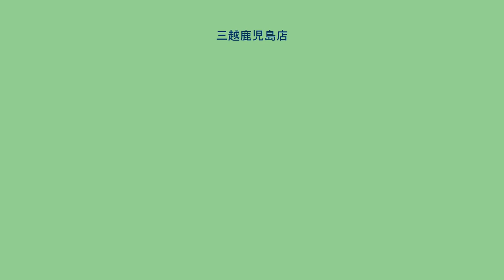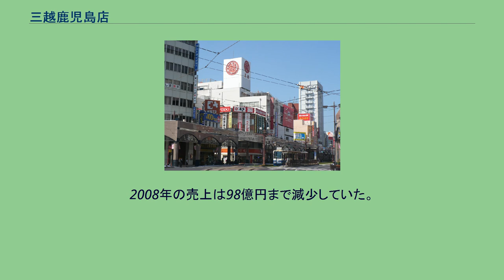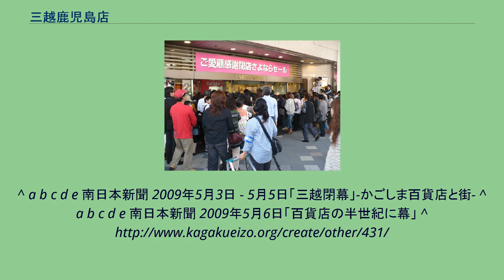三越鹿児島店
三越鹿児島店 三越鹿児島店（みつこしかごしまてん）は、鹿児島県鹿児島市呉服町に所在した三越の店舗である。
この項目では前身の丸屋デパートについても説明する。
三越鹿児島店の前身は、1892年（明治25年）に創業した呉服商の丸屋である。
衣料品を中心に取り扱う店であったが、1961年（昭和36年）に呉服町で地上3階、地下1階の丸屋デパートをオープンさせた。
鹿児島市では山形屋、大見高島屋に次ぐ3番目の百貨店であった。
1967年（昭和42年）には6階建てに増築したが、卸業者は伝統的な一番店・山形屋に遠慮して丸屋に一流の商品を卸さないなど、苦汁をなめていた。
これを克服するため、1973年（昭和48年）に三越と業務提携し都会的な雰囲気を取り入れようと試みた。
1976年（昭和51年）に一部8階建てまで増築したのち、1983年（昭和58年）に資本提携も行って、翌1984年（昭和59年）に商号を鹿児島三越へ変更、10月25日にオープンさせた。
1988年（昭和63年）にはティファニーが九州で初出店した。
丸屋時代は最大で年間100億円の売上だったが、三越になってからは順調に売上を伸ばし、1995年（平成7年）のピークには190億円に達した。
ライバルの山形屋も増床を行うなどして対抗し、その激しい戦いは「鹿児島百貨店戦争」と称された。
しかし、その後は売上が低下し始めた。
鹿児島市では天文館が最大の繁華街で、買い物も食事も全てここに行くという一極集中型の構造であったが、郊外型の店舗ができるにつれてこの構図が崩れ始めた。
特に大きな影響を与えたのが、九州新幹線鹿児島ルートの部分開業に伴い九州旅客鉄道（JR九州）の子会社が鹿児島中央駅に2004年（平成16年）にオープンさせた駅ビル・アミュプラザ鹿児島である。
2002年（平成14年）の商業統計では、鹿児島市内の専門店の売上の地域別のシェアで天文館地区が60 パーセント、鹿児島中央駅地区は7 パーセントと圧倒的に天文館中心であったのに対し、2007年（平成19年）は天文館地区が43 パーセント、鹿児島中央駅地区が25 パーセントと天文館からの転移が起きた。
さらに2007年にはイオン鹿児島ショッピングセンター）もオープンするなど、天文館全体が危機に晒された。
こうした危機に対して、地域全体の協調が進められた。
2007年9月には、それまでライバルであった山形屋と初めて協力して合同イベント「百華繚乱祭」を開き、それぞれの店舗で両店の案内係が並んで客を迎えるという光景が見られた。
また天文館地区全体で協力して鹿児島市電の天文館通電停で降りる客の運賃を全て負担して無料化するといった取り組みも行われた。
2009年5月6日、三越鹿児島店の最終営業日の開店直前の様子 三越自体も、2003年（平成15年）には三越グループの再編により鹿児島三越から三越鹿児島店となった。
2007年3月には7階にフードテーマパーク「スイーツ庭園」を新設して集客を狙ったが、客が来たのは最初のうちだけですぐに減少し、また他の商品の販売への波及効果も小さかったという。
全体的な改装を行っても採算が取れる見込みがなくなったため、2008年（平成20年）9月に閉店が発表され、2009年（平成21年）5月6日の営業を持って閉店。
丸屋時代から数えて127年の歴史に幕を下ろした。
2008年の売上は98億円まで減少していた。
商号変更後も三越へ土地・建物の賃貸を行っていた丸屋は店舗内の三越所有地を買収して改修を行い、2010年（平成22年）4月28日、跡地に複合型商業施設「マルヤガーデンズ」を開業させた。
道路を挟み存在していた三越鹿児島店・別館は取り壊され、ファミリーマート（南九州ファミリーマート運営）が営業している。
^ a b c d e 南日本新聞 2009年5月3日 - 5月5日「三越閉幕」-かごしま百貨店と街- ^ a b c d e 南日本新聞 2009年5月6日「百貨店の半世紀に幕」 ^